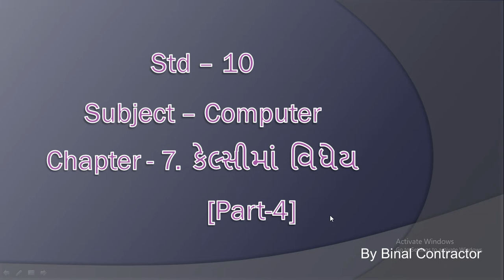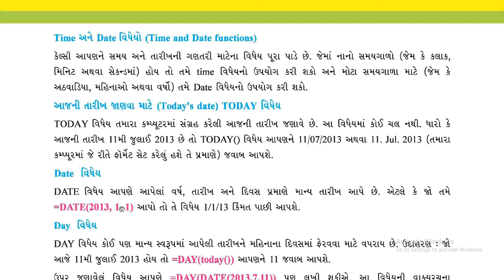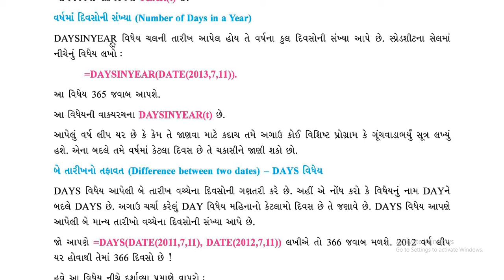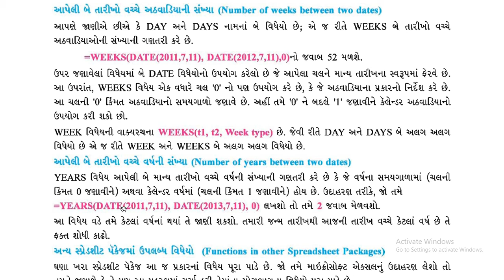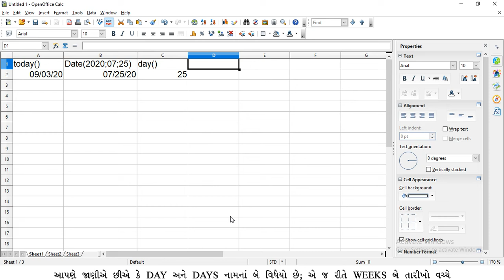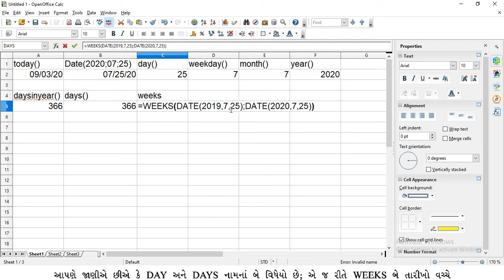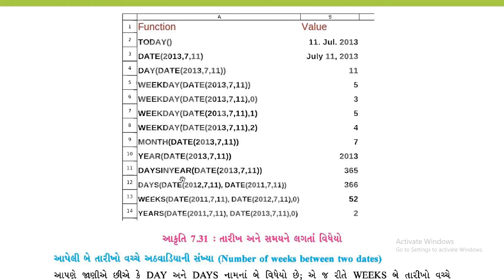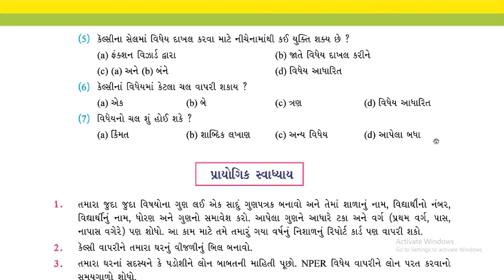Guj med Std10 Computer Ch7 Calc ma vidhey Part4 Binalmiss